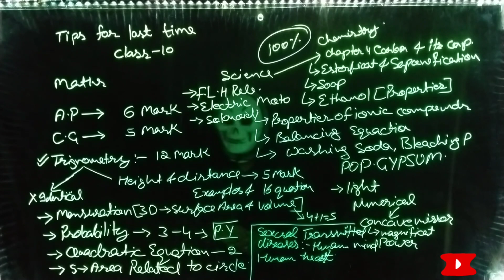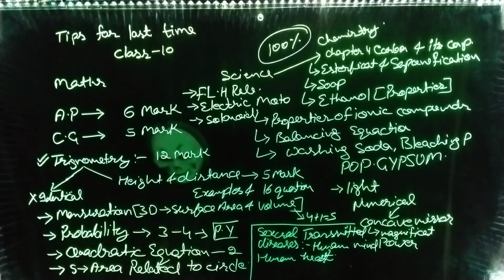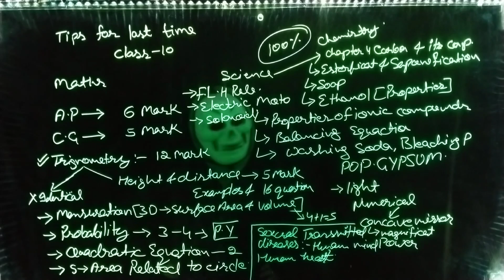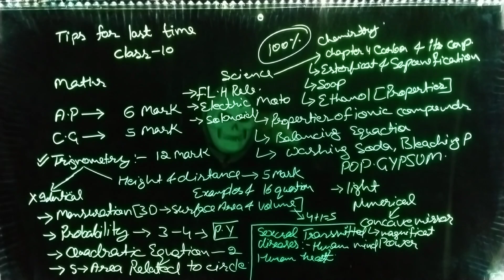Last Moment Tips💯🔥🤔Compartment Exam!Compartment Exam 2023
How to prepare for compartment 2023?Last moment tips💯🔥🤔
hi everyone
In this video I share some important tips for compartment exam 2023
kam time Mai Jada or sateek trika kya hoga
Last time Mai kya kre kya na kare??
revision notes se kre ya you tube se??
important chapters kon se hai so jaldi cover ho sakte hai??
ese trh ky sawalo pr baat ki hai es video main..agar compartment hai apki to mere channel se Judy or apni exam clear krne ki journey ko mere saath pura kry

Last moment tips for compartment 2023
kon se chapters important hai
kon se chapters jaldi cover ho sakte hai
revision kse kry
compartment 2023
how to pass in compartment
compartment last time preparation

your ghost 👻 from
India 🇮🇳
compartment exam 2023 cbse class 10
how to pass in compartment exam
important chapters compartment
how to boost your score
Last moment tips
Gudiance for compartment 2023